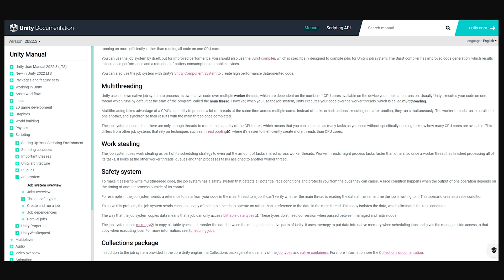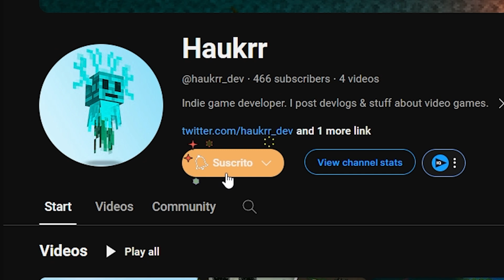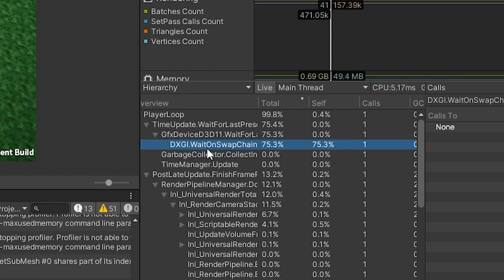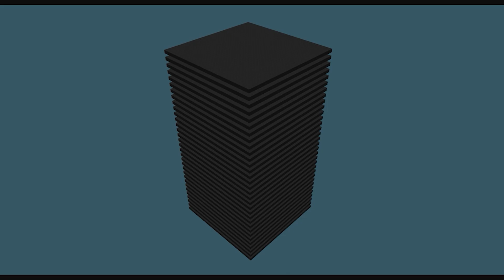I Optimized my Game (Devlog #4)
Hi!
Welcome to a new devlog of my Minecraft Clone in Unity. For this one I focused on optimizing and fixing some stuff of my game. Some optimizations will really boost the performance in yours very easily!